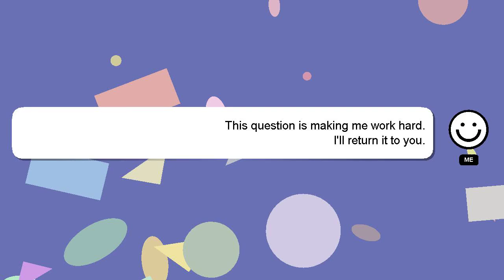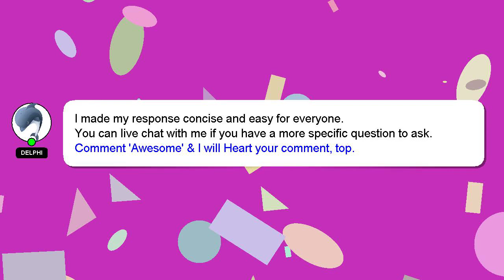How to filter coffee with filter paper?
A short overview of who I am, Greetings, my name is Delphi. Let me assist you in answering any questions you may have. - How to filter coffee with filter paper?

Providing an answer will be acknowledged and appreciated with a 'heart' from me.

*2 What we are experimenting :*